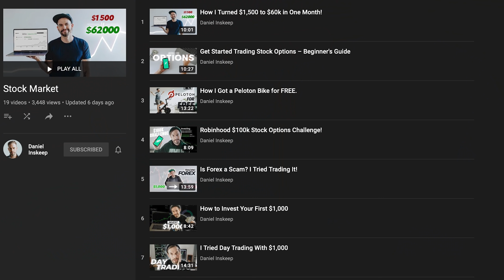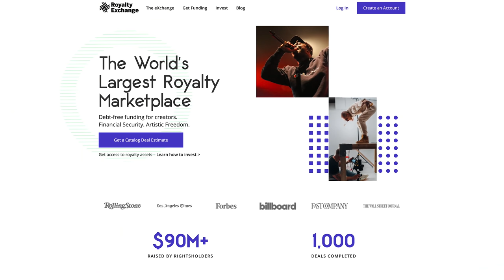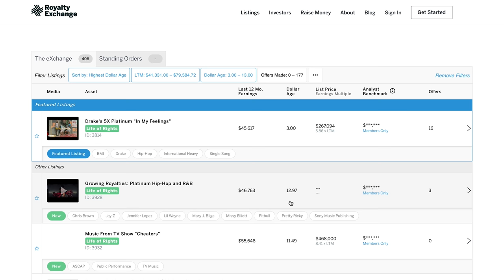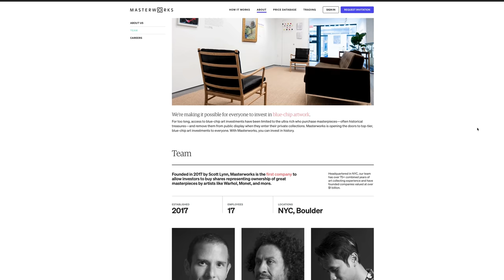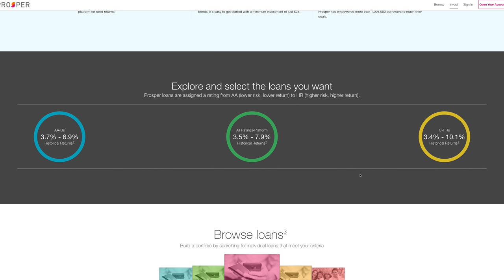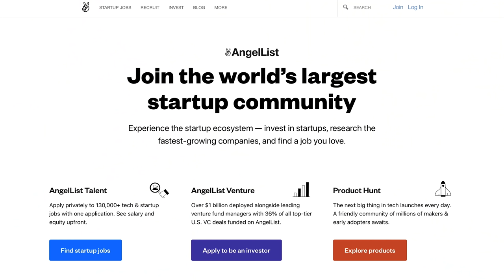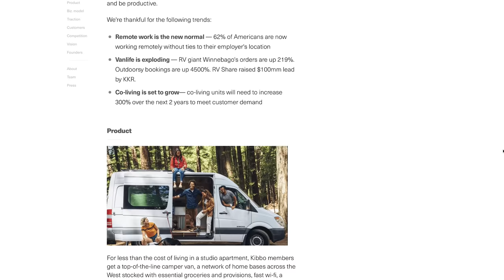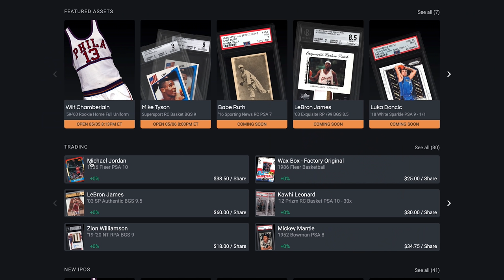5 Ways To Invest You Didn’t Know About!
👉 Click here to skip the 25,000+ person waitlist and join Masterworks.io for free

In this video, I show you 5 different avenues you can use to invest outside of the stock market, crypto, and other traditional forms.

➦ Get 2 free stocks when you signup for Webull and deposit $100

Put my music in your videos: